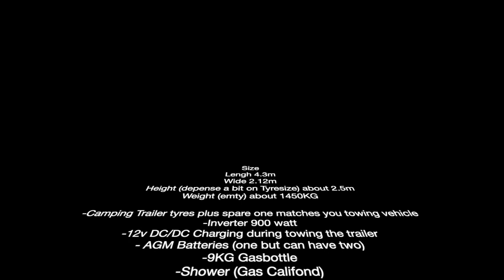Ecombo 2019 HD 720p